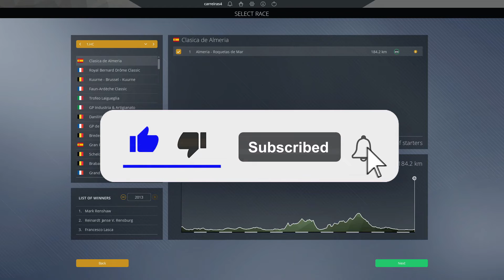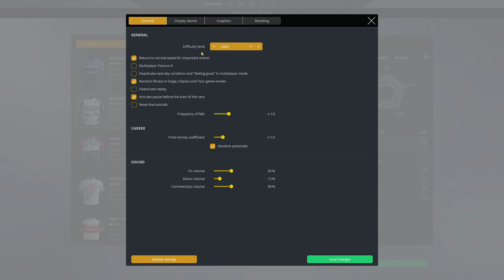CLÁSICA DE ALMERIA 2021 | PRO CYCLING MANAGER 2020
Hello everyone and welcome to another race simulation on PCM 2020!

And today we have a classic in Spain!! This one is for the sprinters, who will be victorious?!